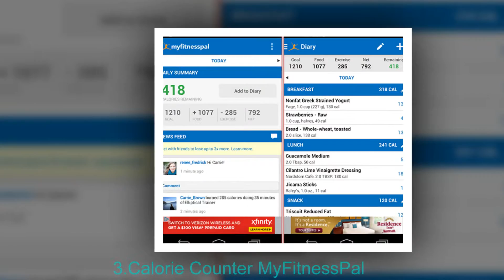Top Android Health and Fitness Apps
1.Workout-Trainer

2.7-Minute-Workout

3.Calorie-Counter-MyFitnessPal

4.Pocket-Yoga

5.Health-and-Nutrition-Guide

6.RunKeeper-GPS-Track-Run-Walk

7.Fitness-CalculatorDeprecated

8.Total-Fitness-Gym-Workouts

9.Runtastic-Heart-Rate

10.Squats-Workout